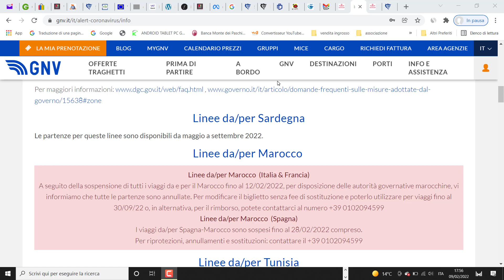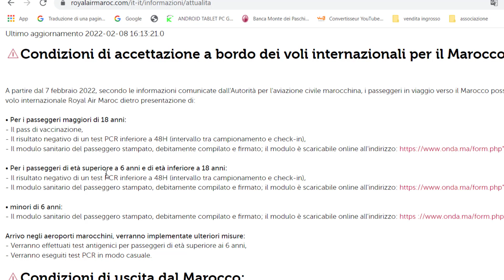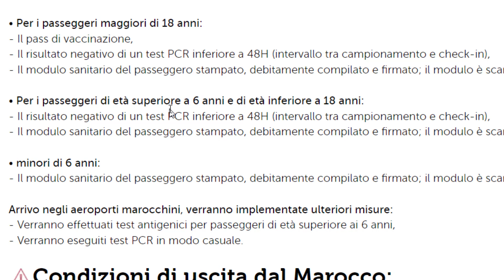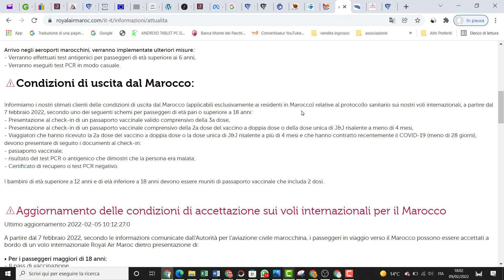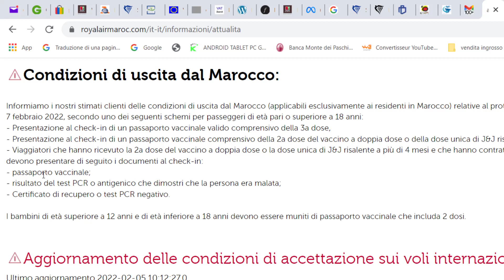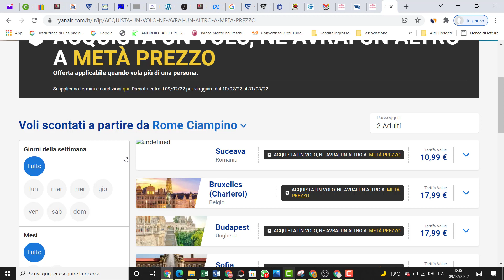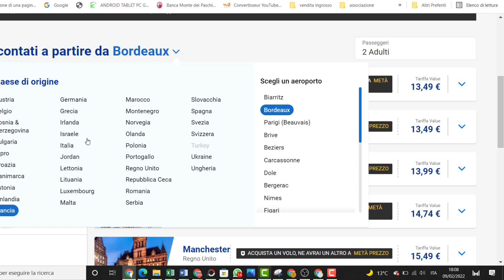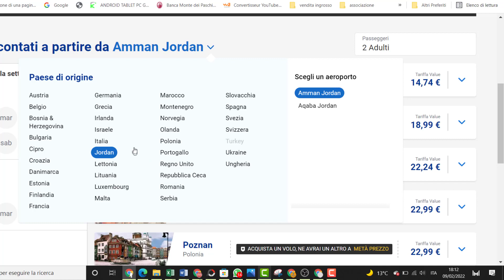خبر سار شروط جديدة للرحلات الجوية عاجل لكل المسافرين للمغرب اسعار رخيصة مع راينار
رابط التصويت للجالية في اوروبا للدخل الاساسي الشامل
عمليات انقاذ الطفل المغربي ريان
# انقاذ الطفل المغربي ريان
جدول الرحلات البحرية من ايطاليا وفرنسا واسبانيا الى المغرب
رحلات  من المغرب الى ايطاليا
رحلات  من المغرب الى اسبانيا
رحلات  من المغرب الى فرنسا
رحلات  من المغرب الى هولندا
رحلات من المغرب الى بلجيكا
رحلات من المغرب الى بريطانيا
رحلات  من المغرب الى السويد
الرحلات الجوية بين المغرب وإيطاليا
الرحلات الجوية بين المغرب والمانيا
الرحلات الجوية بين المغرب والسويد
الرحلات الجوية بين المغرب فرنسا
الرحلات الجوية بين المغرب وبلجيكا
الرحلات الجوية بين المغرب وهولندا
الغاء الرحلات البحرية من فرنسا الى المغرب
الغاء الرحلات البحرية من اسبانيا الى المغرب
البروتكول الصحي للرحلات الدولية
الجالية العربية